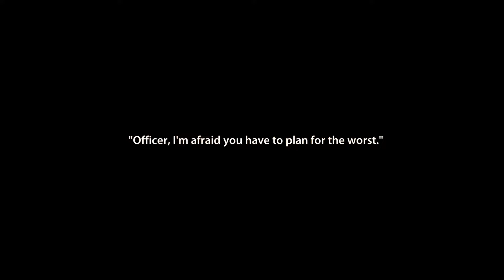THIS HOUSE IS VERY HORROR